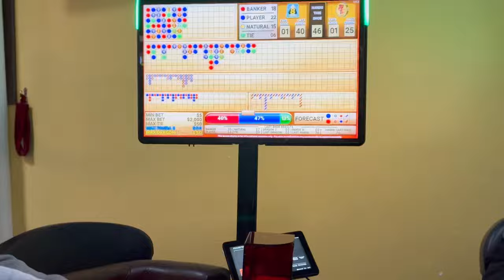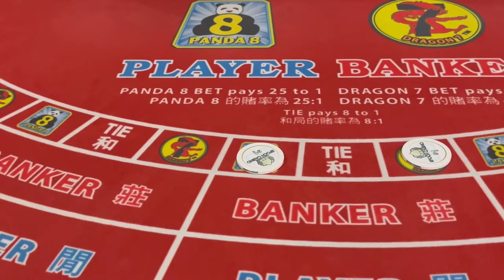The Final Episode - The Baccarat Assassin - Live Baccarat - Epoch Casino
Live baccarat at the epoch casino in rancho Cordova

11275 Folsom Blvd
Rancho Cordova Ca

Huge shout out to Epoch Casino For Allowing Us To Film

gambling,best slot machines to play,the most insane gambling video on the internet,online gambling,blackjack videos on youtube,slot machine bonus win youtube,best gambling strategy,best gambling in las vegas,best,gambling on roobet,best way to make money gambling,slot players on youtube,best way to make money gambling online,slot machine videos,gambling debt,when to stop gambling,gambling stories,online gambling debate,how to stop gambling